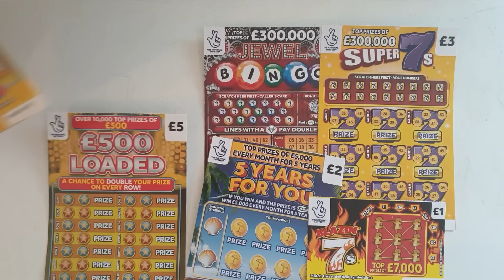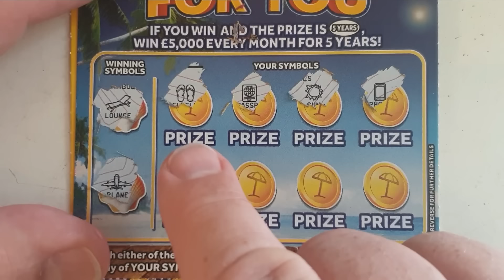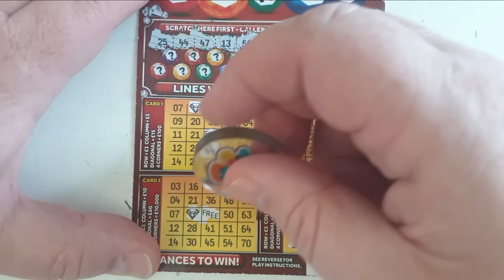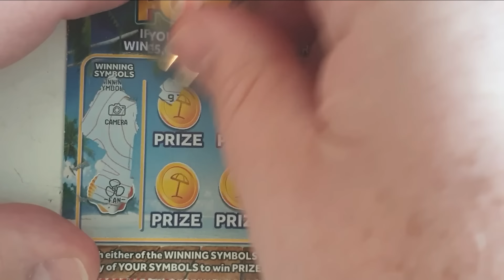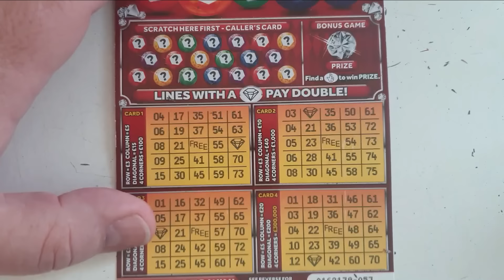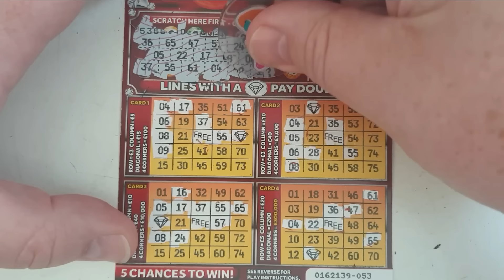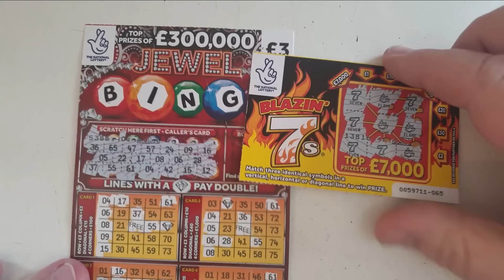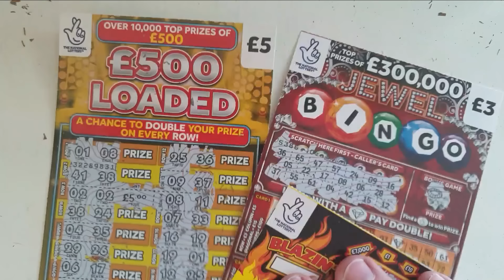Round 2 of Last scratch card standing. I'm hoping for every card to win, but there can be only one.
Round 2 of Last Scratch Card Standing. Will we get at least 2 winners for another round?

There was one of every card that was on sale scratched off in a live stream, and every card that was a winner has made it into this round. Any cards that win again will go through to round 3.

Please don't post any spoilers in the comments section, thank you.